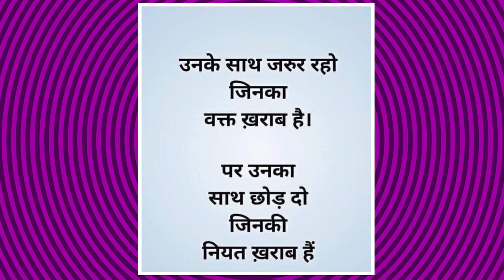Thoughts of the day.Hindi.quotes for the peace.